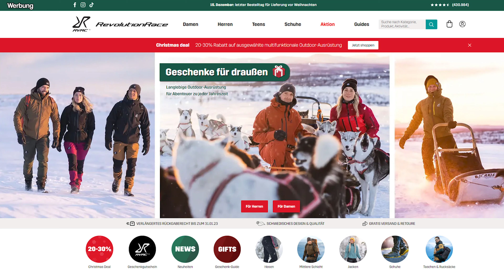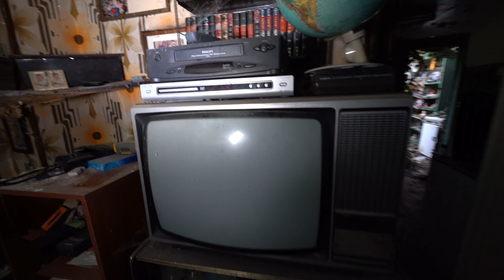DAS HORRORHAUS DER PUPPENSAMMLERIN - ALLES NOCH DA!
Spart jetzt 15% auf Euren Einkauf bei RevolutionRace mit dem Code LOSTPLACES15 - hier ist der (Werbung)

𝗪𝗲𝗿 𝘁𝗿ä𝗴𝘁 𝗮𝗸𝘁𝘂𝗲𝗹𝗹 𝘄𝗮𝘀?
𝓐𝓷𝓳𝓪 trägt aktuell die SILENCE PROSHELL JACKET und passend dazu die SILENCE PROSHELL PANTS. Sowohl die Hose als auch die Jacke sind wasserdicht. Durch das Hypershell® Pro-Membran aus 4-Wege-Stretch sind die Jacke und die Hose sowohl leise als auch bequem.

𝓢𝓪𝓫𝓻𝓲𝓷𝓪 ist derzeit mit den HIBALL PANTS und der CYCLONE JACKET unterwegs. Die HILBALL PANTS ist eine Softshell Hose und bei den aktuellen Temperaturen draußen wirklich. Die CYCLONE JACKET ist wasserdicht, winddicht und sehr atmungsaktiv und hat bei unseren letzten Outdoor Touren bei Sturm und Wind und jede Menge Regen wirklich super trocken und warm gehalten.

Der Rabatt gilt bis zum 16.12.22 nur mit Wohnsitz in Deutschland, Österreich und der Schweiz.

In diesem Video entdecken wir einen unglaubhaft schönen Lost Place. Der Lost Place ist komplett eingerichtet und eine echte Zeitkapsel. Seit über 2 Jahrzehnten wohnt hier niemand mehr.

❤️ Du möchtest uns eine Freude machen? ❤️
Hier findest Du unsere Amazon Wunschliste:

Was machen wir in unseren Videos? Wir besuchen so genannte "Lost Places", das sind verlassene Orte. Unser Hobby wird auch als Urban Exploration oder Urban Exploring (kurz: Urbex/Urbexing) bezeichnet. Mit unseren Besuchen dokumentieren wir die Erkundung dieser frei zugänglichen Orte.

Zu unseren Dokumentationen liegen entsprechende Genehmigung vor.